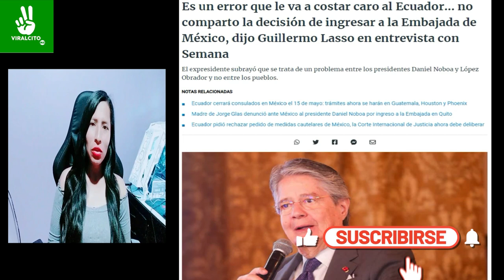EX PRESIDENTE DE ECUADOR GUILLERMO LASSO!! ECUADOR VA PAGAR MUY CARO POR METERSE CON MEXICO!!